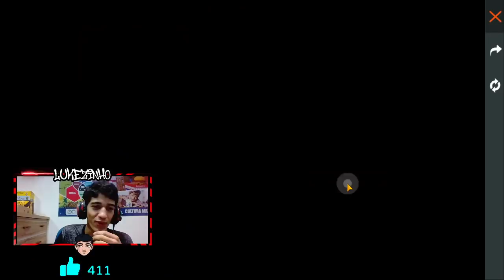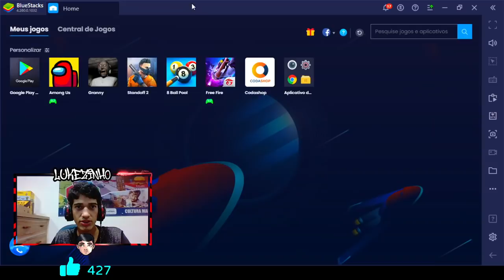COMO PEGAR A CALÇA ANGELICAL VERMELHA NO FREE FIRE NO NOVO EVENTO MAGIAS PREMIADAS! QUANTO GASTEI?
Nesse vídeo eu mostro COMO PEGAR A CALÇA ANGELICAL VERMELHA, EVENTO MAGIAS PREMIADAS FREE FIRE, NOVO EVENTO FREE FIRE, PEGANDO A CALÇA ANGELICAL VERMELHA, NOVIDADES FREE FIRE, EVENTOS DA SEMANA FREE FIRE